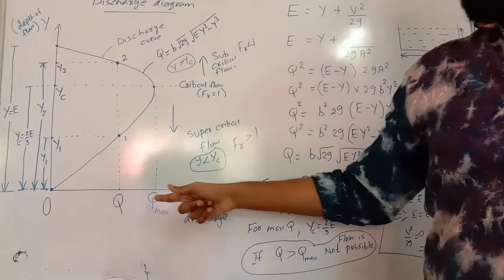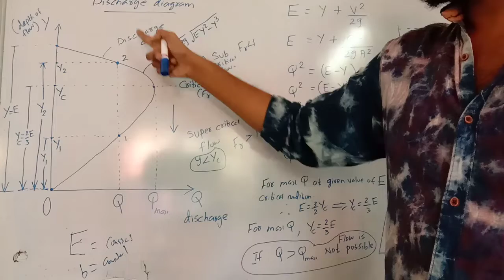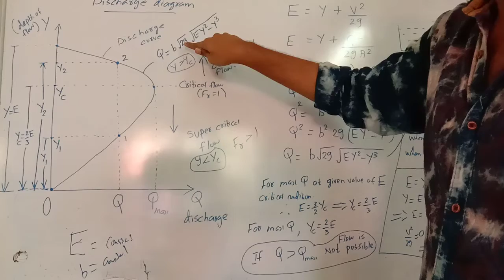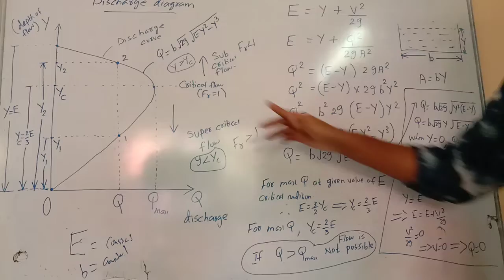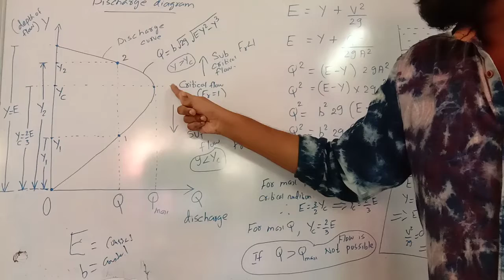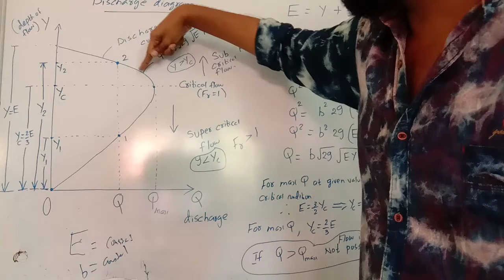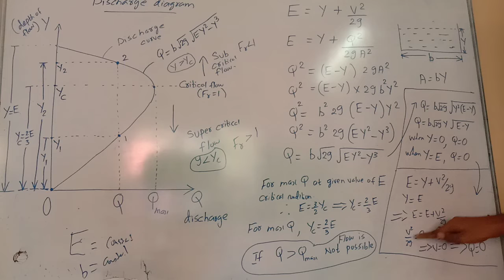Discharge Diagram - FM2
What do you mean by a discharge diagram